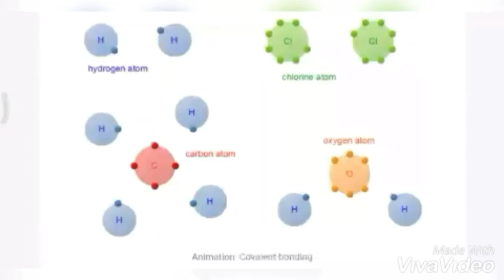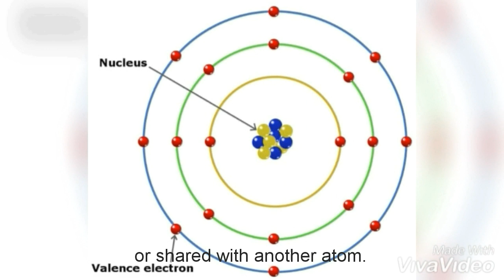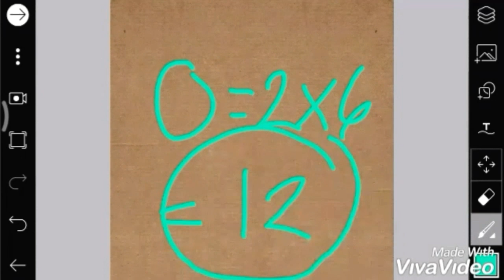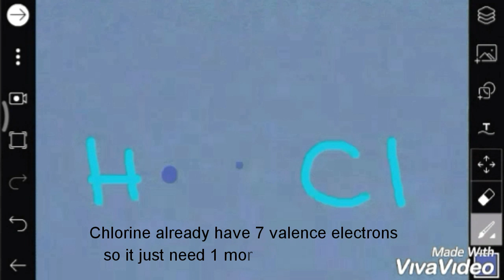Lewis Dot Structure | Macalde & Madrona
A short discussion about the Lewis Dot Structure.